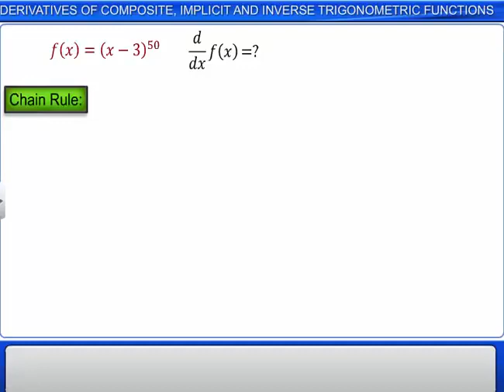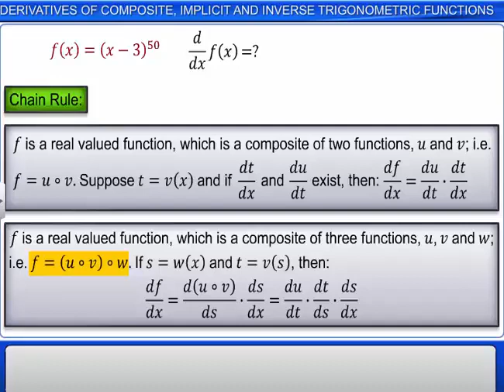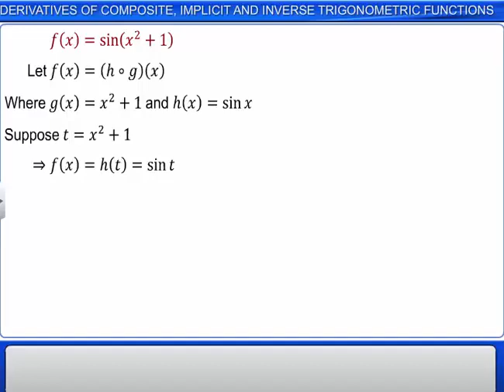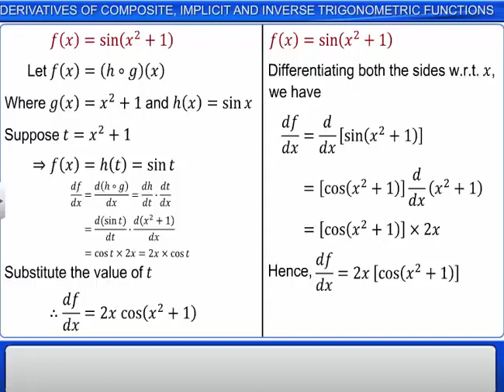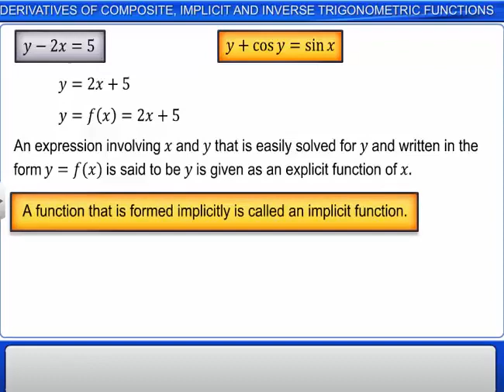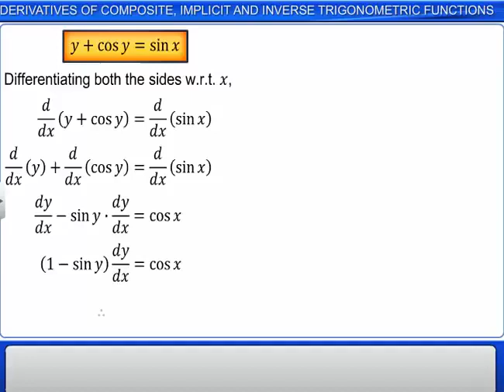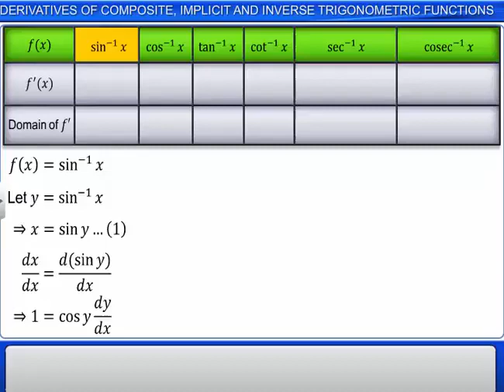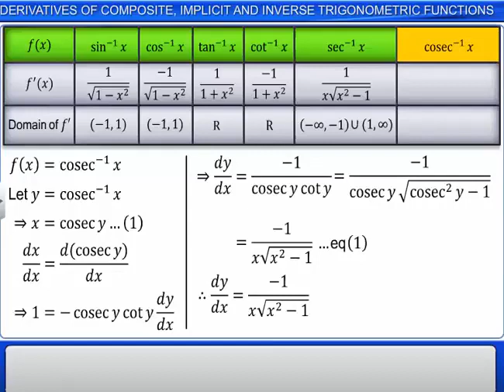5. Continuity and Differentiability – 5, Derivatives of Trigonometric Functions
5. Continuity and Differentiability – 5, Derivatives of Trigonometric Functions